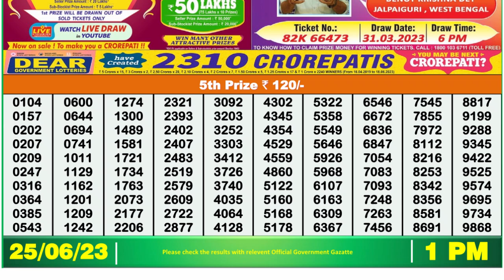🔴 Lottery Sambad Live 01:00pm 25/06/2023 Morning Nagaland State Dear Lottery Result Pdf Download